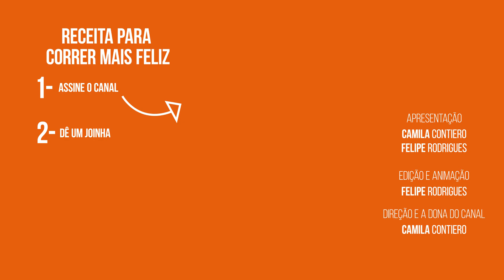Diferenças entre os modelos GARMIN FÊNIX 5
Você conhece as diferenças entre os modelos S, X e PLUS do Garmin Fênix 5?
Não, então deixa o Panga explicar nos detalhes essas diferenças e quem sabe, te ajudar na sua escolha.